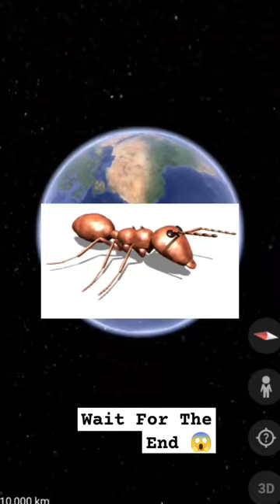I Found Giant Ant 😱| Google Earth and Maps 🌍